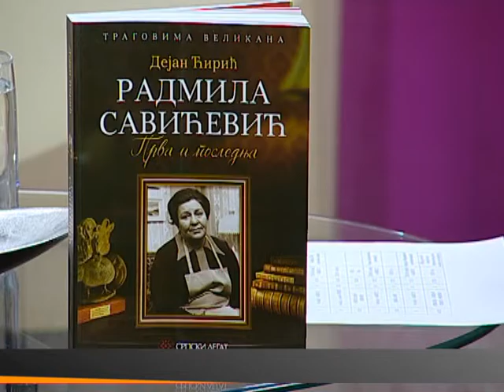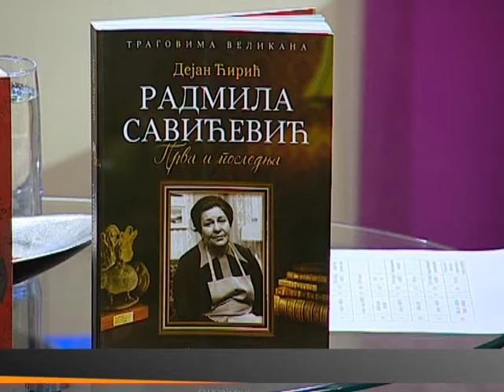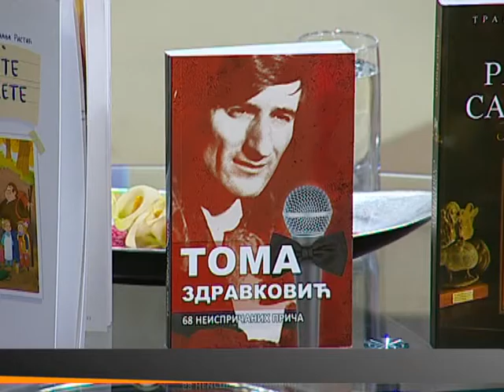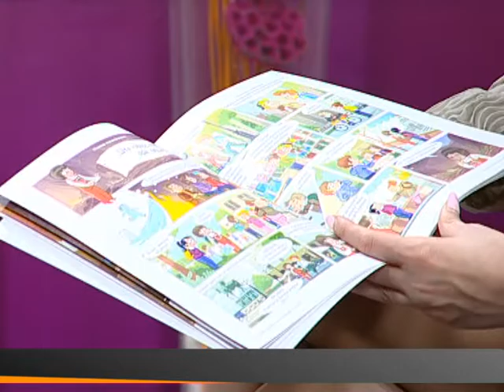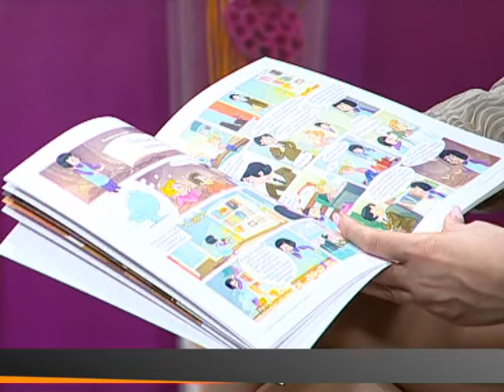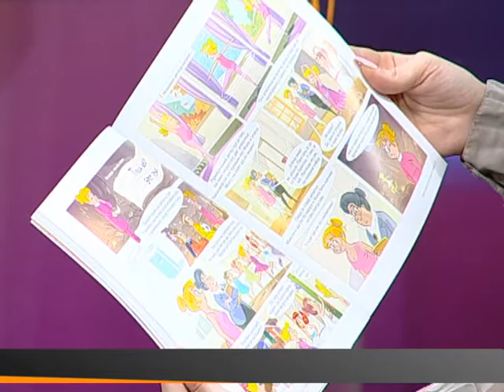EMISIJA ZA BEOGRAD - DEJAN CIRIĆ